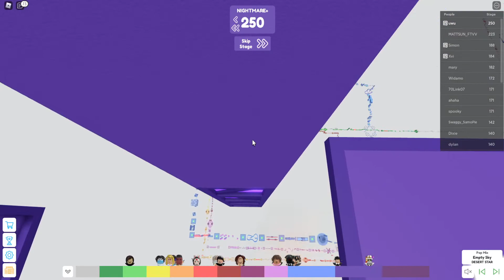Master's Difficulty Chart Obby- Stage 250